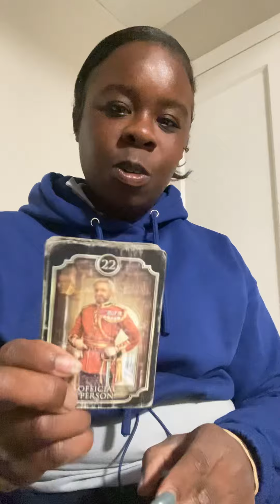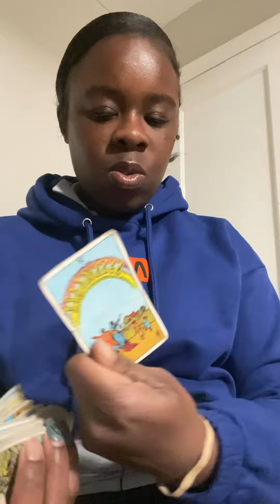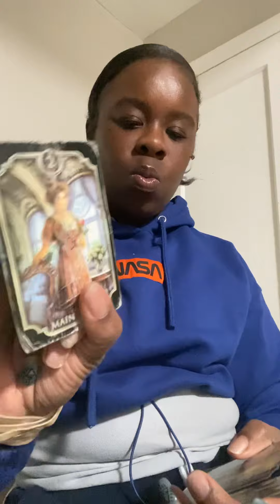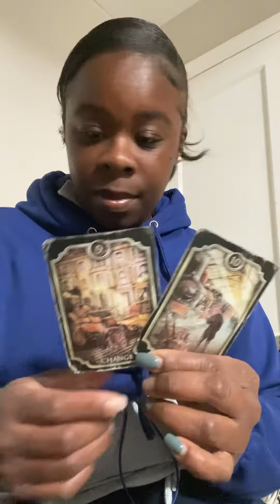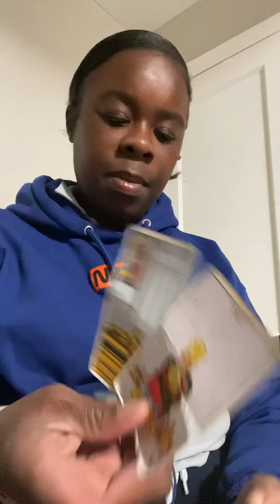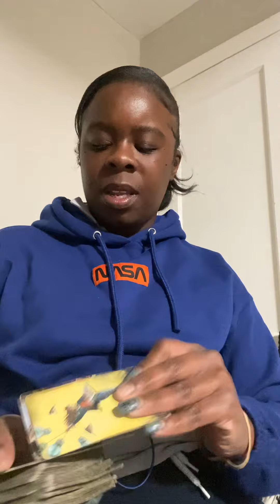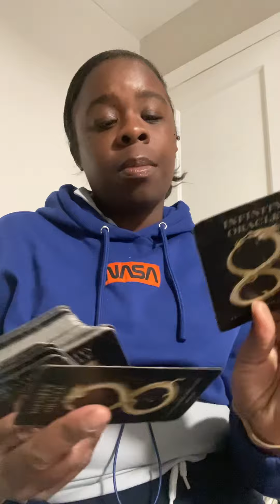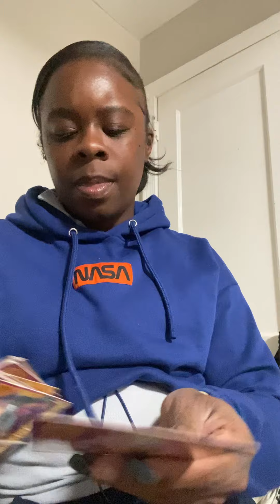Masculine facing heavy charges for INVASION OF PRIVACY WITH WOMEN *PEEPING TOM* EVIDENCE LEAKED 💣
he’s sick and the police are watching his every move !!!